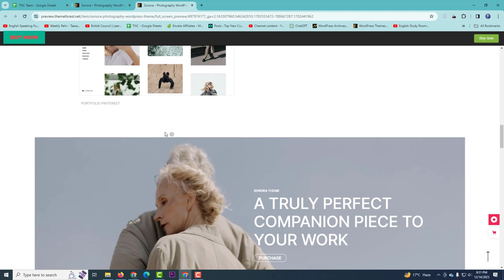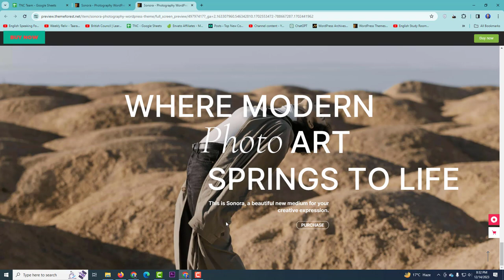Sonora Photography WordPress Theme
Immerse yourself in a truly refined modern landscape ideal for all your work – this is Sonora, a place where your every photograph springs to life. The theme features a huge selection of carefully designed creative layouts, including art photography, proofing gallery, photo album, online store, fashion photography layouts, both dark and light skin theme variants, full Elementor as well as WooCommerce plugin compatibility and lots more. Snap that perfect photo and let Sonora take care of the rest!